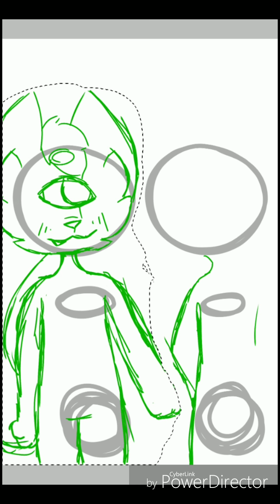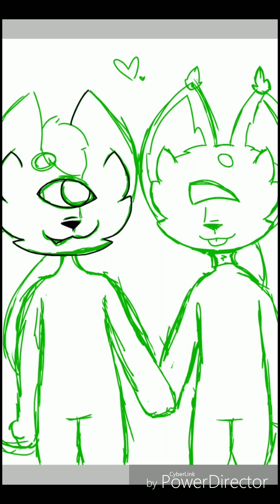Flop × merp speed paint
Love this ship so much

Song: its strange